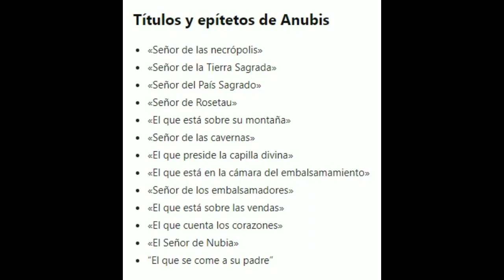Anubis shuumatsu no valkirie •||• historia y participación en el manga •||• record of raganarok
Que tal, les traigo un vídeo donde hablamos del origen del Dios de la muerte Anubis, también hablamos de como sería su participación en el manga, teorizamos contra quién pelearía y cuáles serían sus posibles habilidades, regalamos un like y sumate a la comunidad comentando, también nos puedes apoyar con una sub para mandarte un saludo en el siguiente video😎🔥